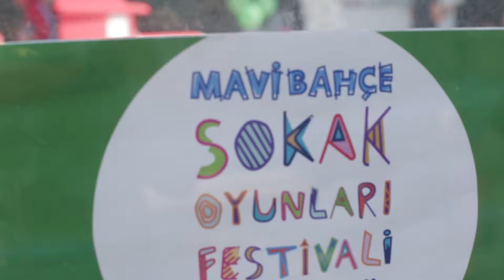MaviBahçe Sokak Oyunları Festivali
MaviBahçe Sokak Oyunları Festivali’nde işte böyle eğlendi! 😍 Miniklerle birbirinden nostaljik oyunlar oynadık, ebeveynler ise eğlenceyelerine ortak oldu. 😊 Enerjisiyle MaviBahçe’yi süsleyen, katılım gösteren herkese sonsuz teşekkür ederiz. 🙏🏻